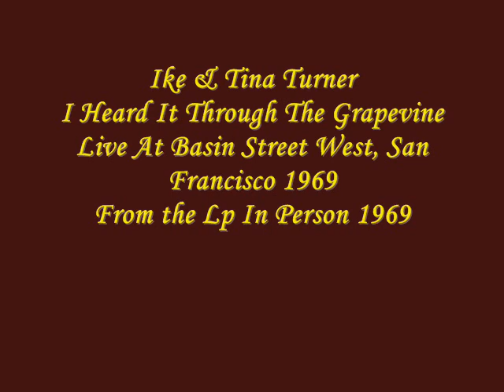Ike and Tina Turner - I heard it through the grapevine - 1969